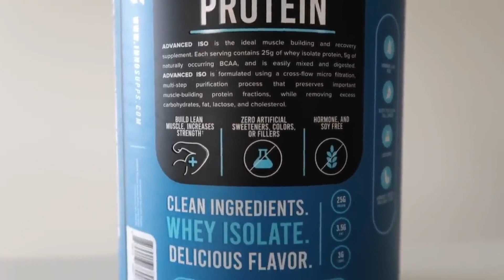Girls amazon gymshark leggings with try haul and which gymshark leggings to get?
*WEARING: Gymshark Camo Seamless Sports Bra
ADIDAS KICKS

Gymshark Camo Sports Bra
Gymshark Camo Leggings

Gymshark Training Cropped Crewneck

NSLD Resistance Bands